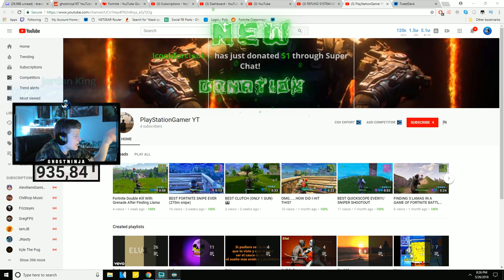NEW "Bandolier SKIN + STOP AXE" GAMEPLAY in Fortnite Battle Royale! (New Fortnite Update)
💥NINJA Revealed his SECRET to EASY WINS HERE!💥
Fortnite NEW "Bandolier SKIN + STOP AXE" GAMEPLAY in Fortnite Battle Royale! - New Fortnite Update